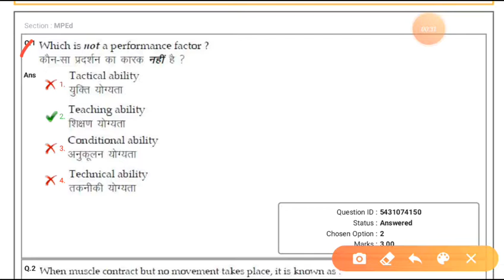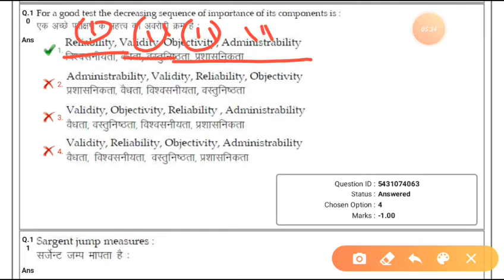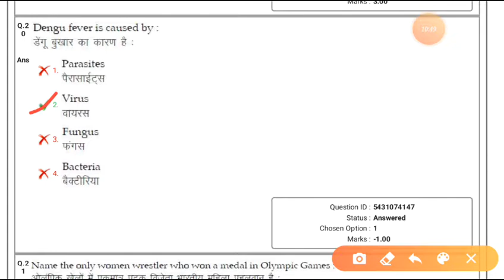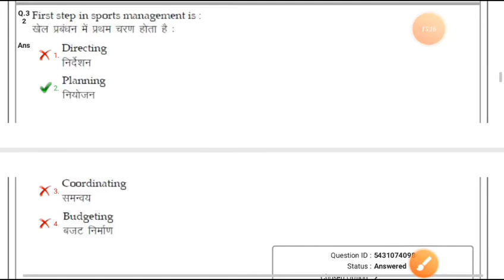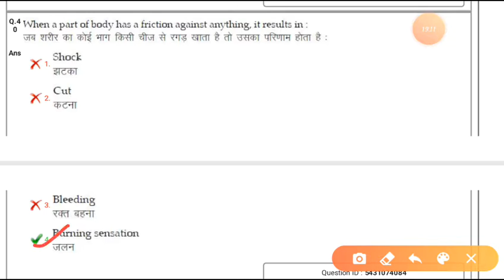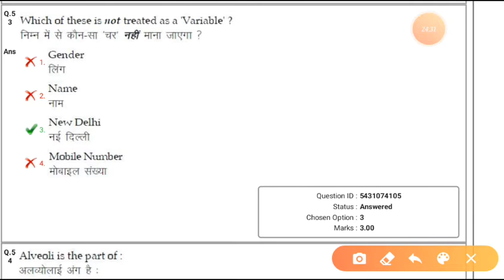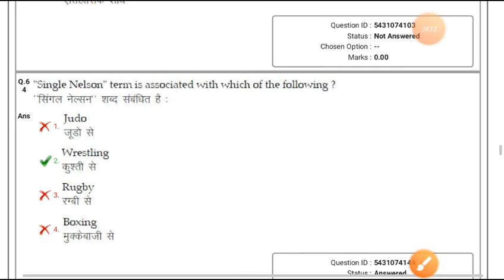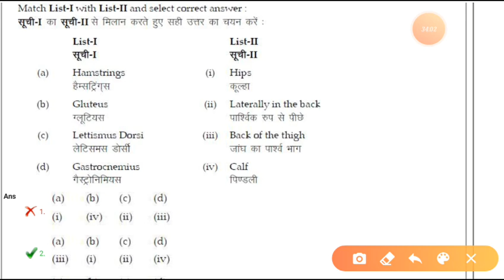M.P.Ed entrance exam 2019,BHU(part 1)